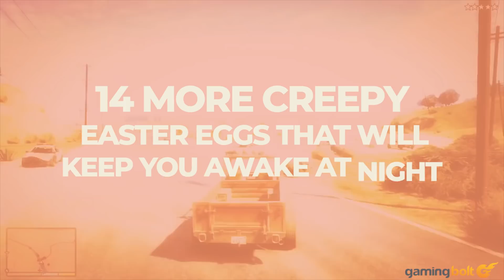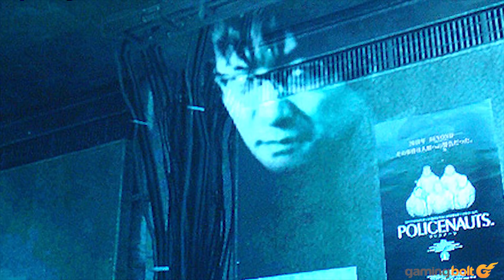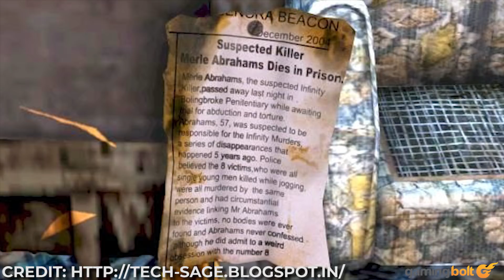14 Nightmarish Video Game Easter Eggs That Won't Let You Sleep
Secrets are always a nice little extra put in by the developer for gamers to enjoy outside of the core experience itself. Sometimes they're small references that bring a smile to your face, sometimes they're much bigger than that and delve into the backstory of something in the game's story, and sometimes, they're eerie, frightening little tidbits that are so creepy, you actually feel like going out of your way to seek them out once you've heard about them.

We've already spoken in a previous video about some of the creepiest easter eggs we've found in video games, and in this feature, we're going to take a look at 14 more.